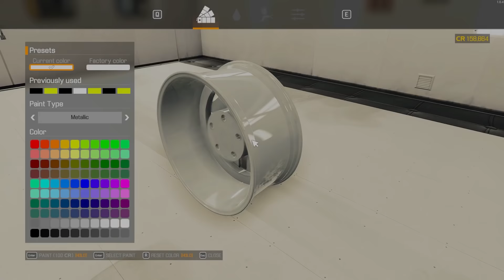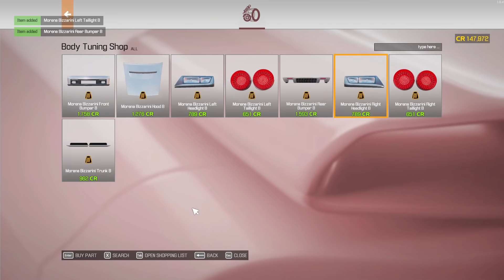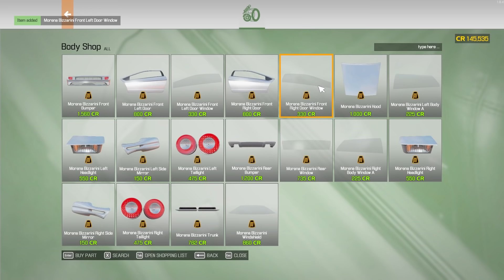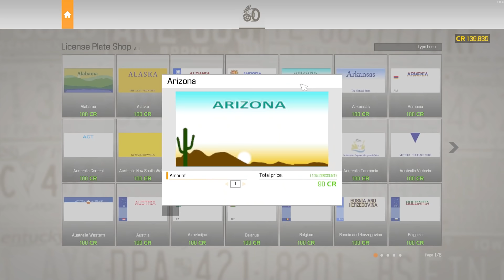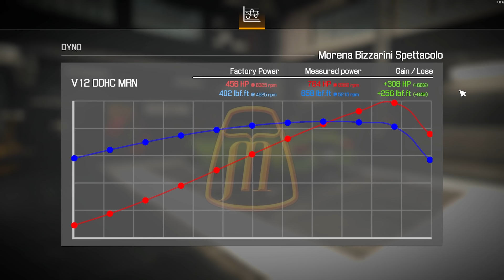Barn LAMBO Nets Over $200K // Car Mechanic Simulator 2021 Gameplay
Barn LAMBO Nets Over $200K!  We find a Lamborghini Diablo in an abandoned barn and trick it out to get High Horsepower, as well as, looking beautiful while doing it!  Check it Out!

StreamBeats